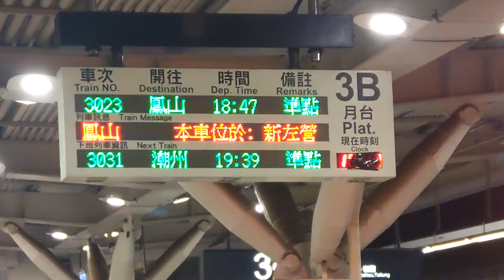【珍行先】往鳳山!3023次加班區間快車 起點新左營站車內外&月台顯示資訊+車內下一站:美術館 廣播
錄於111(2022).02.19 PM06:39 ，本列車為臺鐵局2022台灣燈會加班車，列車編組:EMU912，難得出現終點鳳山站的車，且正常來說EMU900新左營站不會停靠3B月台+不會停美術館站~